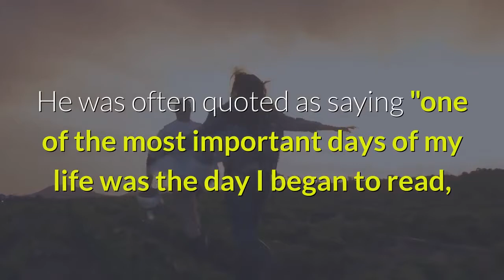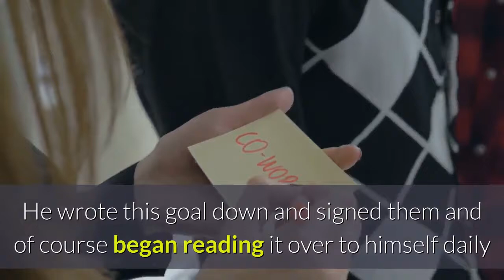w clement stone think and grow rich success story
When he discovered “Think and Grow Rich,” W. Clement Stone recalled, " . . . I had an insurance agency and I had a thousand agents. The book (Think and Grow Rich) so corresponded with my own philosophy, that I sent a copy to each of the salesmen. Bingo!

We hit the jackpot and I knew I had a method of motivating people.”

W. Clement Stone was not born with any of the advantages of wealth, but what he did develop was a POSITIVE MENTAL ATTITUDE, that served him well throughout his lifetime.

He was often quoted as saying "one of the most important days of my life was the day I began to read, and apply Think and Grow Rich in 1937."

Mr. stone started out with nothing. And yet was able to found a multibillion-dollar insurance Empire with $100 and the idea that all you needed was a positive mental attitude.

In 1937 Mr. Stone's decided on 2 definite goals. He wrote them down in his pocket notebook in the following words:

By 1956, I will be President of the biggest exclusive old-line legal reserve health and accident insurance company in the world.

Join our weekly Think And Grow Rich mastermind calls and get a FREE copy of Think and Grow Rich, a condensed audio of Think and Grow Rich as well as other goodies. Retail value over $300.

If you have not read my book, "Affirmations & Self-Talk: Positive Affirmations for Success and Money" yet, that would be a good starting place for you to begin learning about Autosuggestion. It is available in Kindle format. If you don't have a Kindle device, you can download a free e-reader app from Amazon's you can read my book on any laptop, desktop, smartphone or tablet device. On Kindle it is only $9.95

Here is the link to Amazon to purchase my book Kindle version:

You can also get my second amazing book "Morning Ritual Plan of Action: How to Start Your Morning Routine Focused, Super Productive and Massively Motivated to Get Shxt Done" It's also available on Amazon just click the link below.

And join our exclusive Think And Grow Rich Mastermind and Study Group on Facebook also: